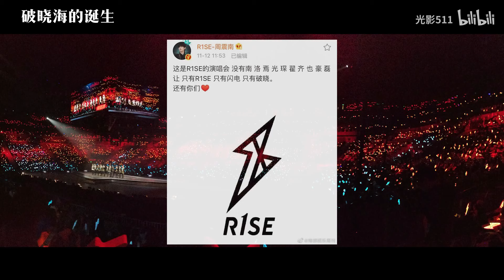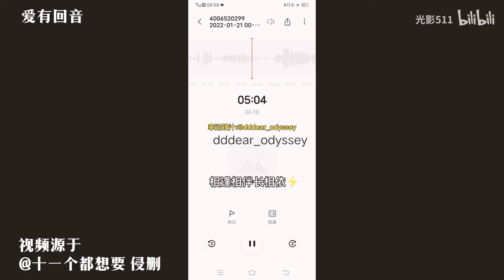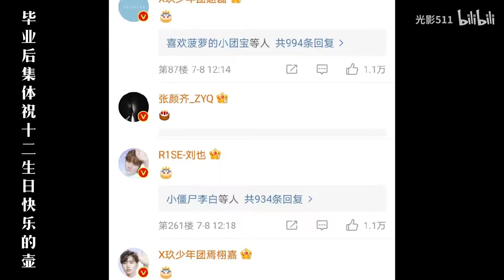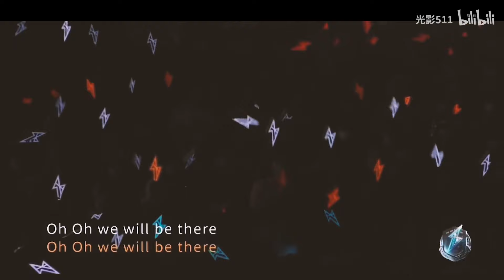【R1SE】壶里壶气·34 R1SE给团粉的底气